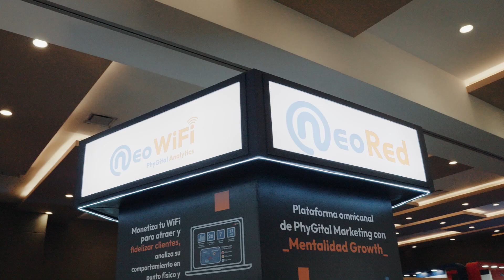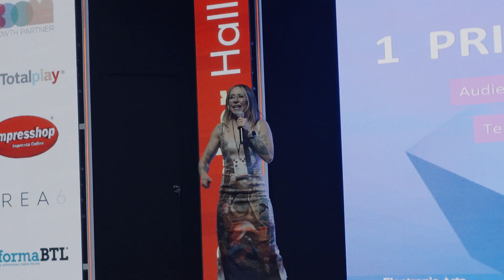Congreso Nacional de Mercadotecnia 2024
Así se vivió el CNM 2024, más de 100 speakers y 2 mil asistentes.
Una experiencia transformadora dónde exploramos las tendencias más innovadoras, descubrimos nuevas estrategias y aprendimos de los mejores líderes en la industria de marketing

Créditos:
Luis Antonio Morales Oropeza